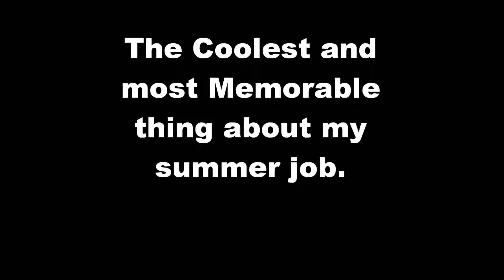Elijah Ramey video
Summer 2013
Elijah Ramey was one of 11 youth employees hired by the Community Arts Partnerships department at the College for Creative Studies to design, prep for, and execute a mural covering all four sides of an abandoned building at the corner of Burt and Lyndon.